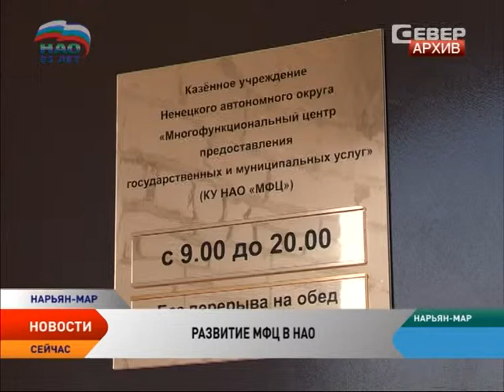К 2015 году сеть МФЦ покроет весь Ненецкий округ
Охват населения НАО услугами многофункциональных центров — больше 50%. Об этом главе региона доложил председатель комитета по информатизации Александр Барачевский. По его словам, на следующей неделе откроются окна МФЦ в Великовисочном и Красном. Таким образом, уже более 60 % населения смогут получать госуслуги по принципу «одного окна».